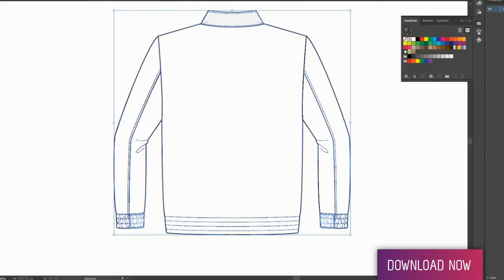FREE FASHION DESIGNER